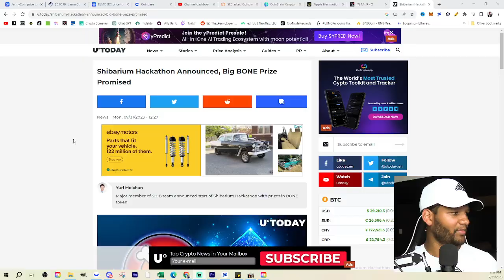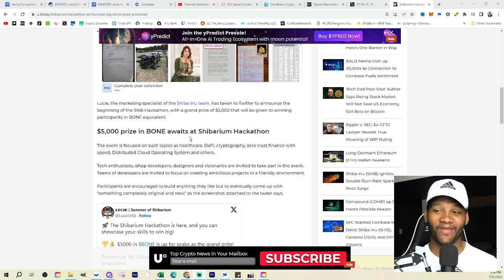Shibarium Is Coming Very Soon!